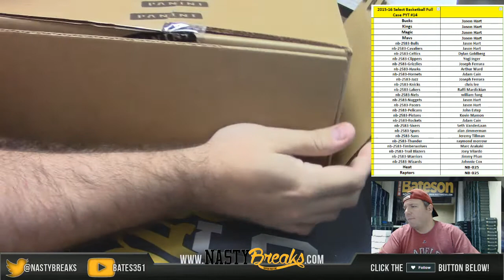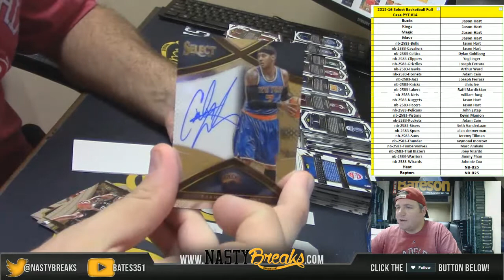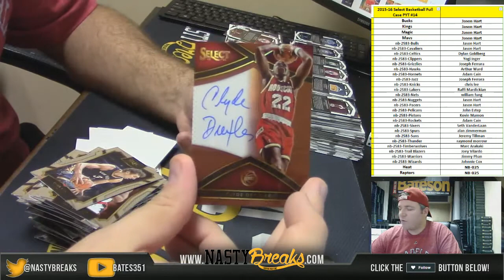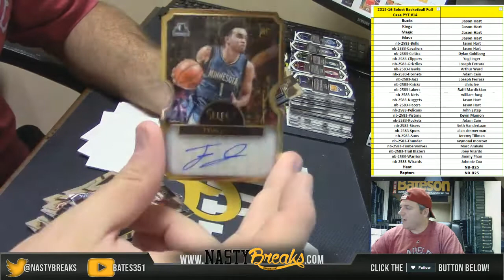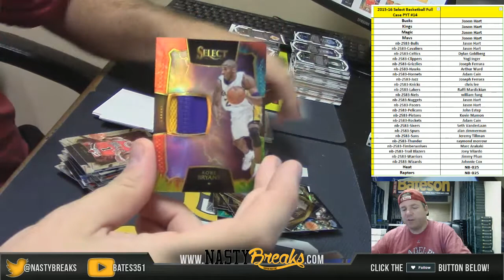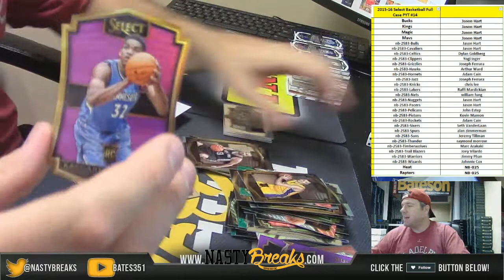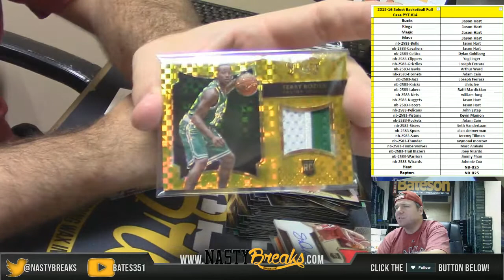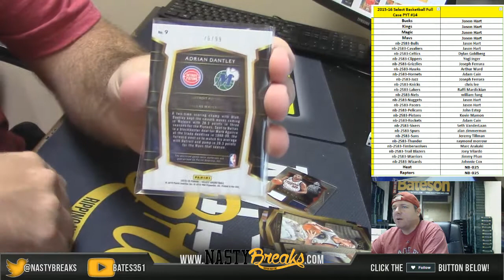4 28 16 2016 Select Basketball Full Case PYt #14